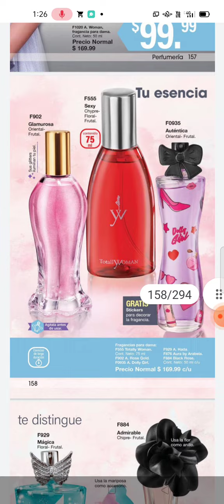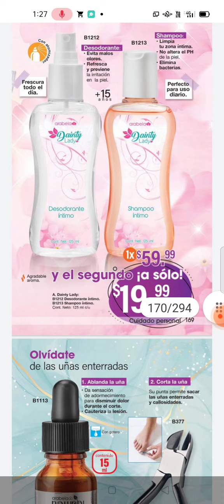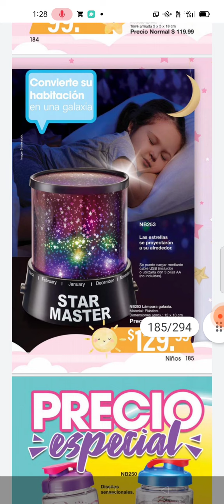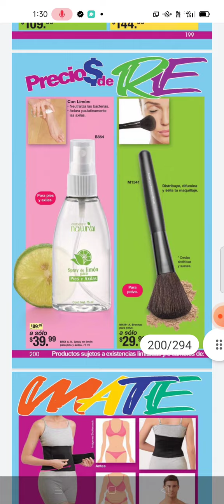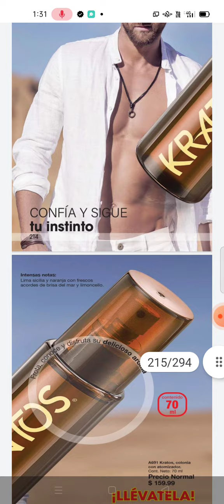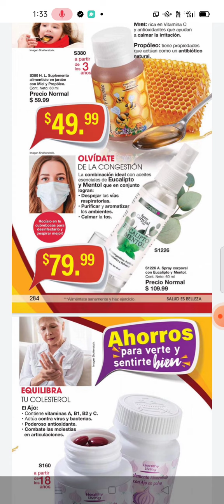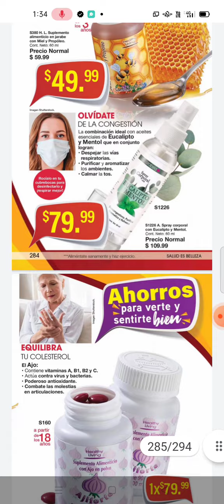catálogo Arabela campaña 19 2022